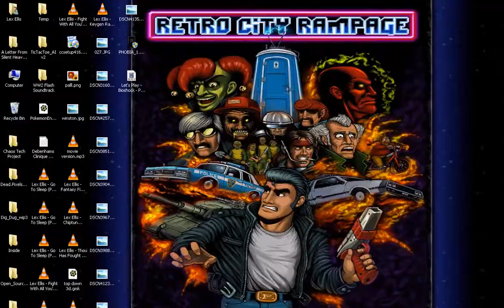Let's Play - Bioshock - Part 2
Part two of my Let's Play of Bioshock, one of my favourite games of all time! where you wander around an underground city known as Rapture, controlled by a power crazy madman called Andrew Ryan. While trying to survive you will encounter hideous enemies such as Splicers and Big Daddies as well as an interesting set of body enhancing power-ups known as Plasmids